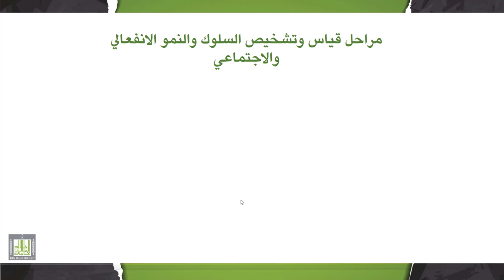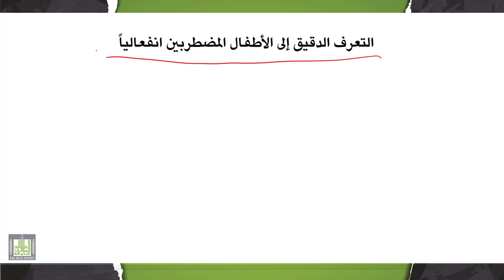تقييم وتشخيص صعوبات التعلم | 1-9 | قياس وتشخيص السلوك والنمو الانفعالي والاجتماعي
الدرس 9 : قياس وتشخيص  السلوك والنمو الانفعالي والاجتماعي
- مراحل قياس وتشخيص السلوك والنمو الانفعالي والاجتماعي.